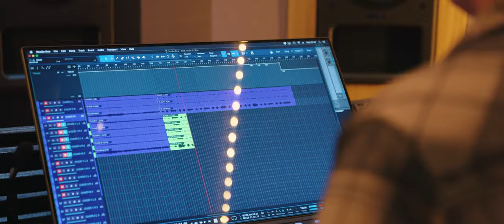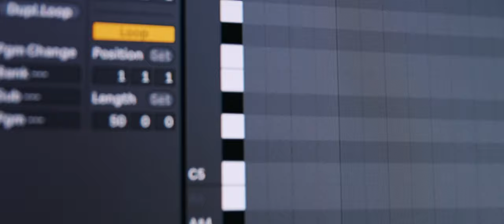Sefa: Road to Defqon.1 | Trailer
December 15th, Pathé Leidsche Rijn